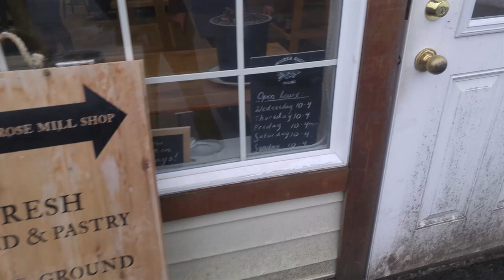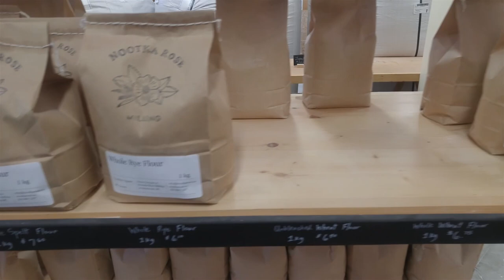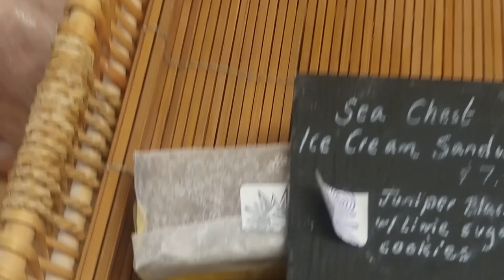How I found my Sourdough Starter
Join us on this super cool adventure as we head out to one of my favourite places on Vancouver Island, Metchosin, to pick up my sourdough starter. You will get to meet lots of friendly animals on their farm: Blue Dog Farm Metchosin @blue.dog.farm.metchosin. Be sure to follow them on istagram.

She directed us to Nookta Rose Milling in Metchosin, a small mill to get the flour for the bread, which was beyond cool!

We got some einkorn flour, an ancient grain which many people are able to digest more easily even if they are allergic to wheat. My friend Shannon, who is a professional chef recommended this flour. Follow Shannon @shannonsnaturalkitchen on instagram. I don’t recommend using it in your sourdough starter - I didn’t like the texture. It made my sourdough starter  runny, watery and in the end the starter separated. So this flour is a little tricky to work with.

You can watch me fumble my way through my first loaf of sour dough bread in this vlog.

Let me know your tips for baking better sourdough bread and your experiences with sourdough if you have gluten intolerances.

Originally filmed on January 19th-2020